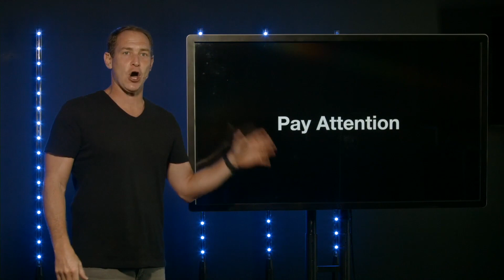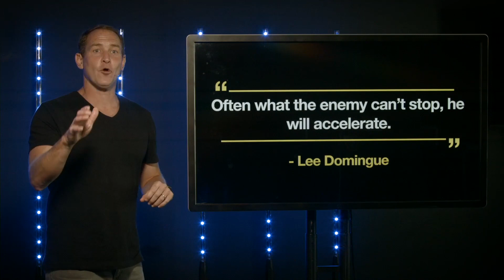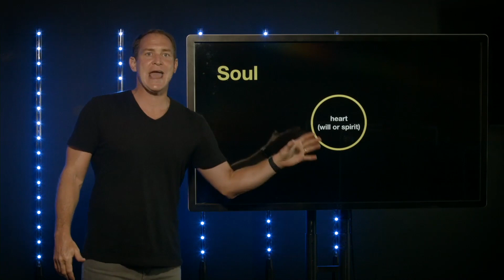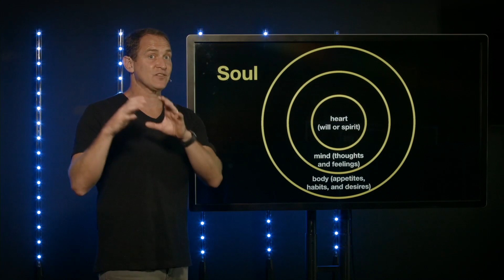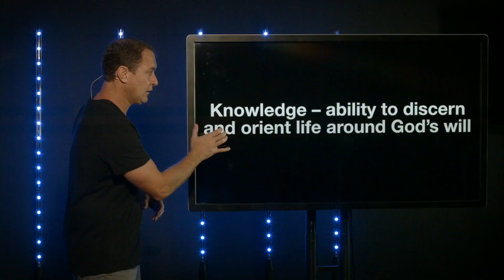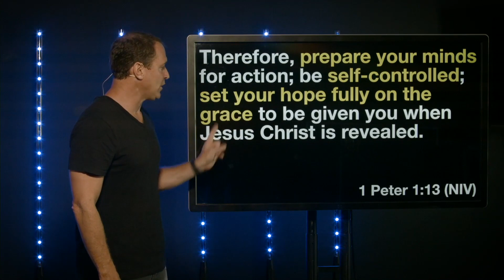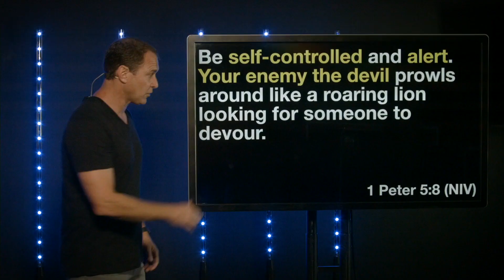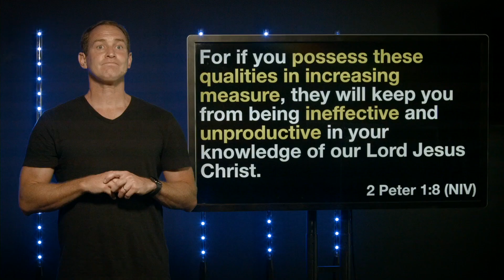6/14/20 - New Normal: Pay Attention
"New Normal" is a term that means change. It means that there's a standard that we're used to or familiar with that has been disrupted. In week six of our series, New Normal, Pastor Gabe teaches on how God wants our new normal to be a life of self-control.